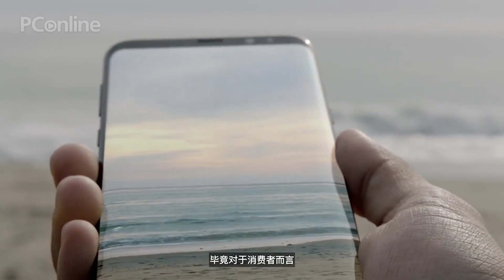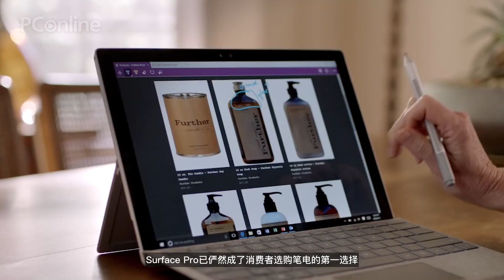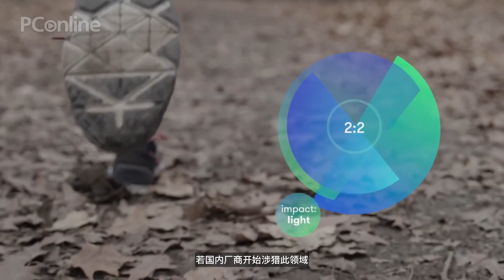【PConline】新iPhone真要用OLED曲面屏了 女性智能胸罩即将面世